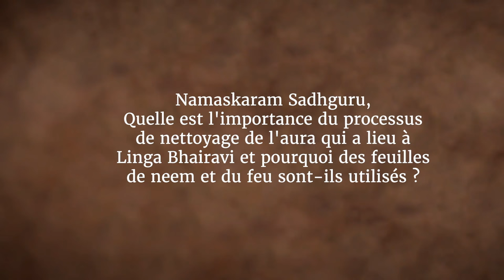5 façons de nettoyer l'aura | Sadhguru Français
Sadhguru parle de différentes façons de nettoyer l'aura et des bienfaits que cela apporte.